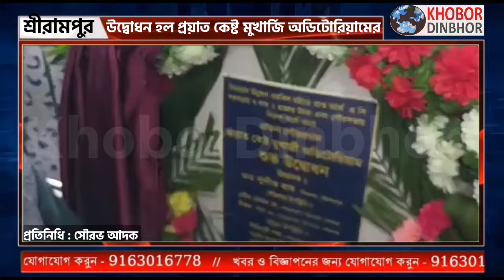উদ্বোধন হল প্রয়াত কেষ্ট মুখার্জি অডিটোরিয়ামের